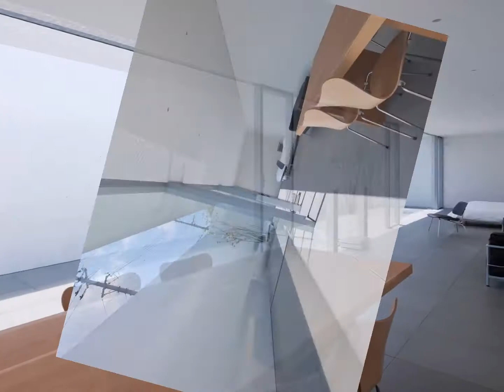Minimalist Building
minimalist building design
minimalist building facade
minimalist buildings architecture
minimalist building materials
minimalist building plans
building minimalist furniture
building minimalist home
minimalist apartment building
minimalist building a house
minimalist architecture building